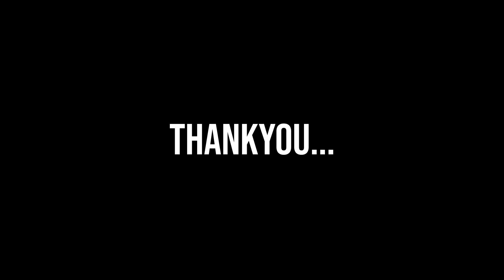ENGLISH STORY TELLING COMPETITION (By : Shindy Sasmytha Kusumawardany) SMPN 2 Pandaan